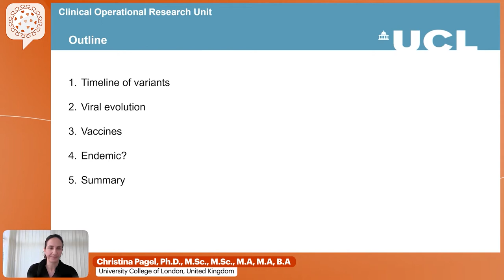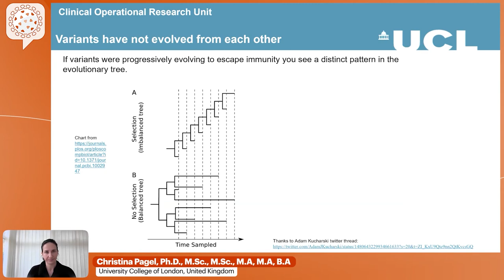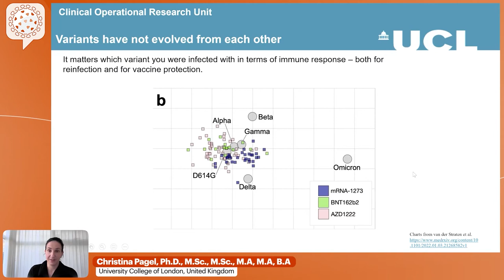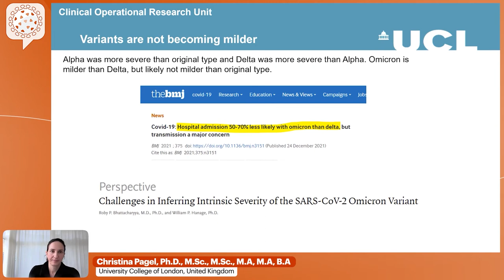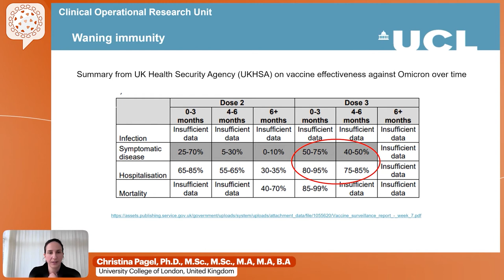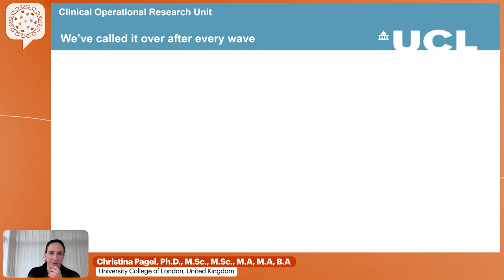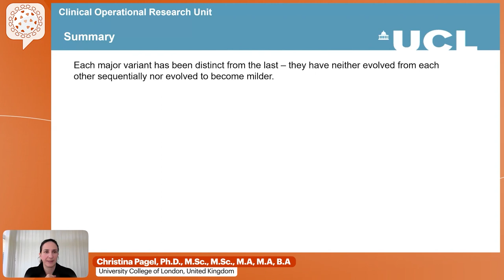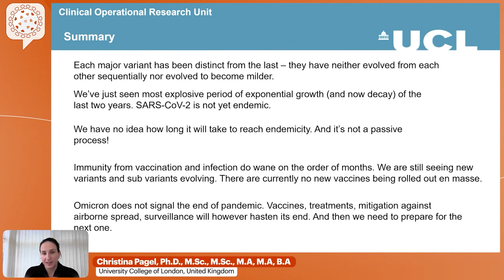Does Omicron Signal the End of the Pandemic? - Christina Pagel, Ph.D., M.Sc., M.Sc., M.A, M.A, B.A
Lecture: Does Omicron Signal the End of the Pandemic?
Speaker: Christina Pagel, Ph.D., M.Sc., M.Sc., M.A, M.A, B.A
                 University College of London, United Kingdom
Presented at: COVID-19 Clinical Forum 2022 – March Edition

The COVID-19 Clinical Forum is a series of online interactive meetings. This program will be frequently updated as new data emerges. The duration of each online (live) event is approximately 90 minutes. Registration fee for the webinars is waived for healthcare professionals. Follow our interactive livestream and get the most up-to-date information from international experts.